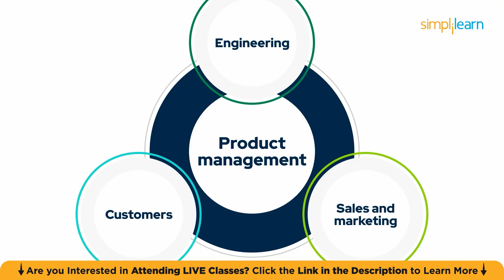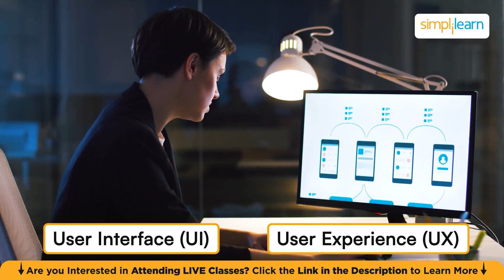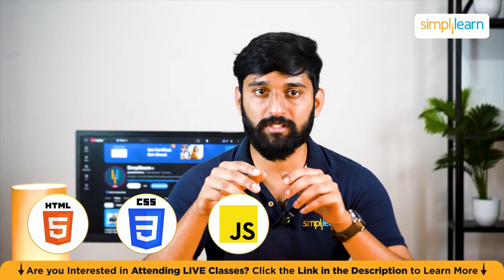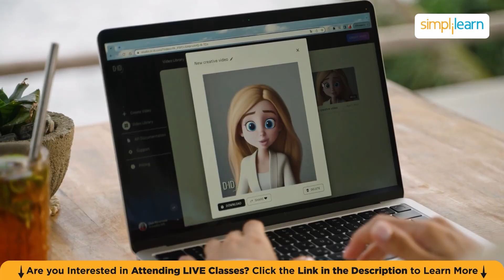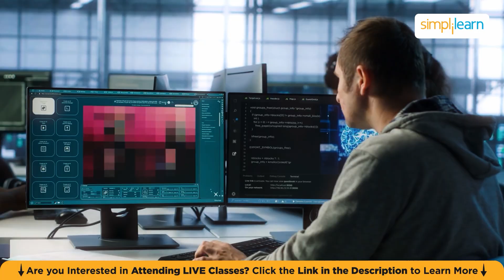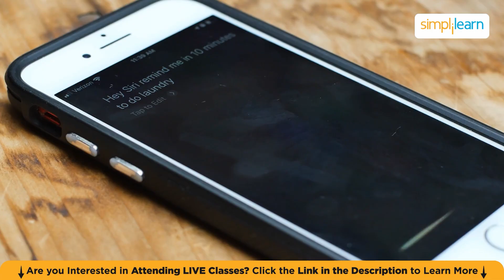Top 10 Skills To Learn In 2026 | High Paying Skills To Learn In 2026 | Top Tech Skills | Simplilearn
In this video, we’ll talk about the Top 10 Highest Paying Skills to Learn by 2026 that can help you succeed in the fast-changing tech world. These skills, like AI, cybersecurity, and data science, are in high demand and offer great career opportunities in industries like tech, healthcare, and finance.

We’ll explain what each skill is, why it’s important, and how much you can earn with it in India and the US. Whether you’re starting your career or want to grow, learning these skills can open new doors for you.

✅Product Management
Ensures timely, budget-friendly project delivery by coordinating teams and managing risks. In 2026, project managers earn ₹12–18 LPA in India and $95K–$120K in the US, rising to ₹45 LPA and $180K at top firms.

✅Digital Marketing
Marketing managers earn ₹15–22 LPA in India and $100–135K in the US, topping ₹50 LPA/$200K at global brands.

✅UI/UX Desig
UI/UX designers craft intuitive digital experiences, earning ₹10–16 LPA in India and $90–120K in the US, with top roles at Meta or Airbnb hitting ₹40 LPA/$200K+.

✅Cloud Computing&DevOps
Cloud and DevOps engineers ensure systems run smoothly, earning ₹12–20 LPA in India and $110–145K in the US, rising to ₹50 LPA/$200K+ in senior roles.

✅Web Development
Web developers build the websites and web applications we use every day., earning ₹10–20 LPA in India and $105–135K in the US, with top firms offering ₹60 LPA/$300–400K+.

✅Cybersecurity
Cybersecurity experts safeguard systems, earning ₹15–25 LPA in India and $110–140K in the US, with top roles hitting ₹70 LPA/$220K+.

AR overlays digital information onto the real world through devices like smartphones, tablets, and AR glasses., earning ₹10–30 LPA in India and $100–180K in the US.
️🔥 Professional Certificate in AI and Machine Learning, delivered by Simplilearn in collaboration with Purdue University

✅Generative AI
Generative AI creates new content text, images, code, music, videos, and more based on patterns learned from existing data. Earnings: 20-50 LPA In India, $120,000 to $400,000 In US.

✅Data Science
Data scientists turn data into insights, earning ₹18–28 LPA in India and $120–155K in the US, with top roles at Netflix or Meta exceeding ₹90 LPA/$300K+.

✅AI/ML
AI/ML engineers build intelligent systems, earning ₹25–35 LPA in India and $130–170K in the US, with top roles hitting ₹1 cr/$400–600K+.